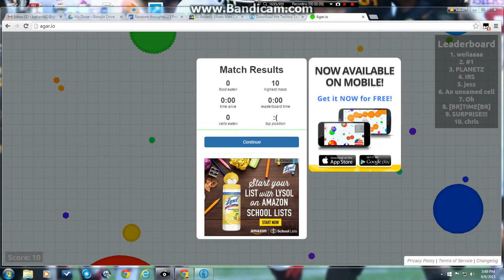AGAR.IO LEADERBOARD ON 1ST TRY!!!!! EP 1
In this awesome video we make it to the 3rd spot on the leaderboard.

thank you for all your support, XXNation!!!